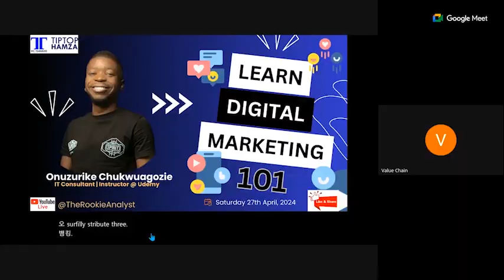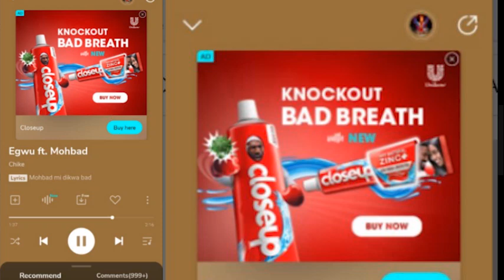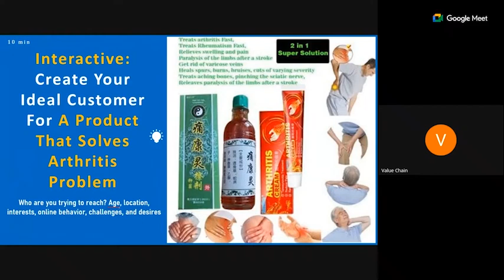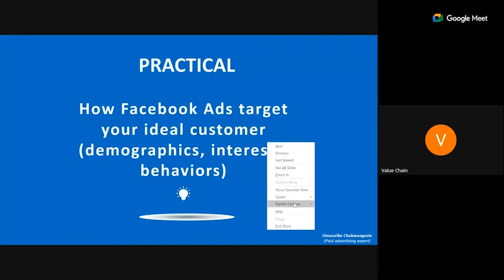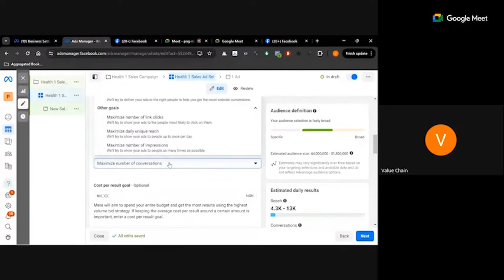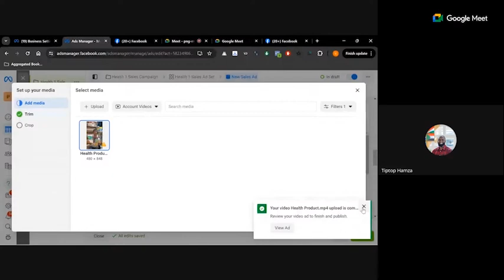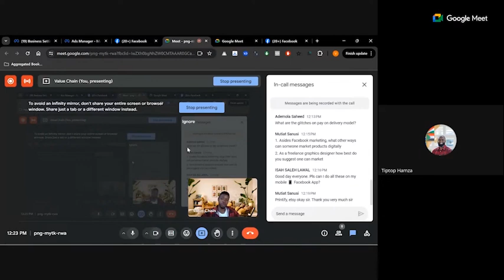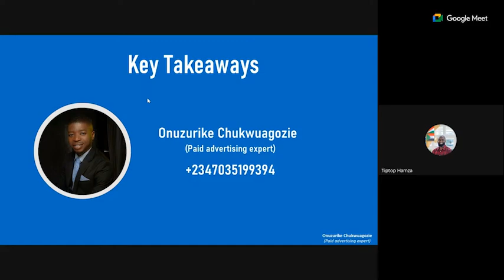FREE WEBINAR - LEARN HOW TO SELL MORE ONLINE AS A BUSINESS OWNER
If you just started selling online or you are looking to massively increase your sales, then this Free Webinar is just what you need to get started.

Ideally, the information and value you are about to get in this webinar is what others out there are paying N250,000 for.

But here you are, getting it just "on a platter"

I know because it's "Free", you might not pay much of attention (sadly, but true, because that's human nature)

But for you to get maximum value from this, treat it as you would a paid session.

Treat this info as if you paid a million naira to gain access to it.

This is me, holding you by the hand and showing you exactly how I have made hundreds of millions in sales revenue for my business as well as that of my clients and how you too can achieve and replicate same results also.

Here is What to Expect:
- Introduction - Who is Onuzurike Chukwuagozie
- Benefits Of Online Sales And Paid Advertising For Nigerian Businesses
- The power of online sales and Facebook Ads for reaching new customers in Nigeria & Africa.
- Understanding Your Audience - Why is this important: The right targeting = more sales & less wasted money.
- Interactive exercise: Creating a basic buyer persona for your product/business
- How Facebook Ads target your ideal customer (demographics, interests, behaviors)
- Building Your Facebook Ad Campaign - Detailed step-by-step guide on how to do this

Remember, if you  are selling online with Facebook Ads, it's just like adding butter to your bread. It becomes sweeter.

As a business owner, if you want to rake in sales online, you must be prepared to spend money on Marketing. Paid Advertising!

Learn How To Sell More Online - Physical/Digital Products

How To Sell More With Digital Marketing In 2024   Facebook Ads 1-

Hello business owners, goal getters and profit makers.

As a digital marketing agency, we are always here to give you value and help your business grow online.

That's the aim of the videos we create online.

This channel is dedicated to business owners who wants to:
- make more sales online
- get more customers online
- grow their business online